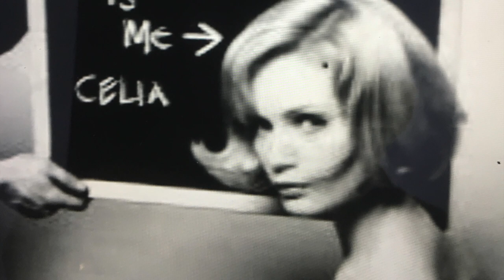Choose Me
Choose Me by Keith Coffey. The story of a cat in the Celia Hammond cat sanctuary.